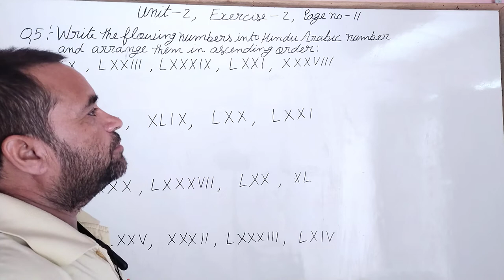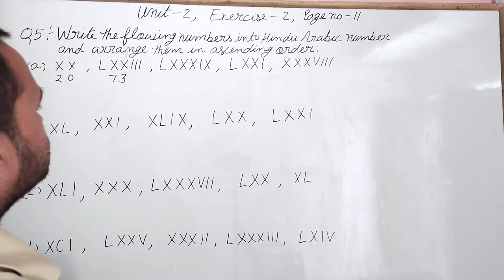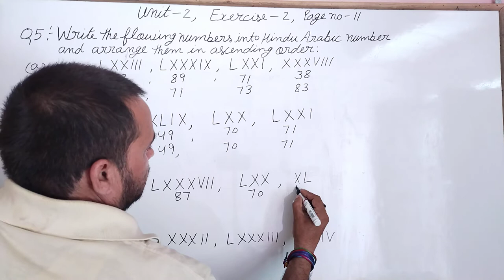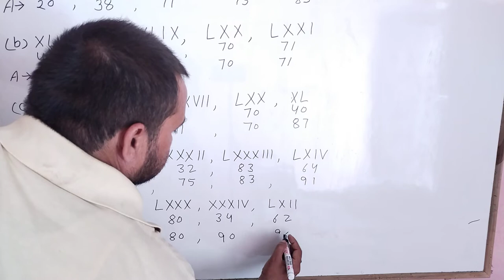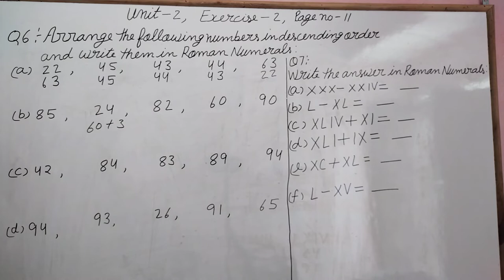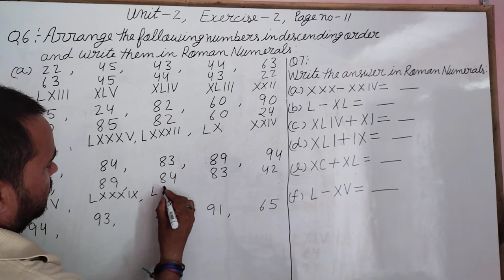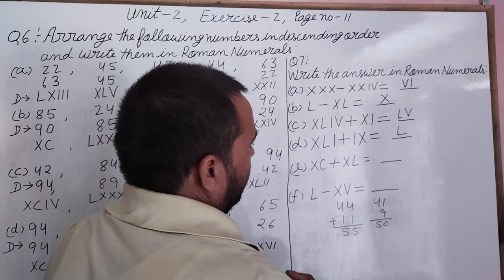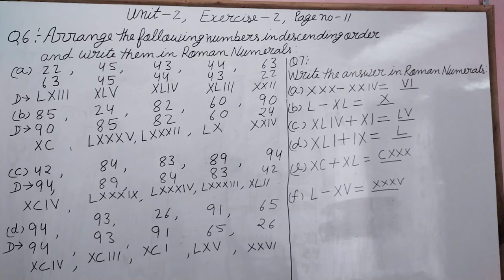Neo star maths class 4 unit 2 exercise 2 question 5 to 7